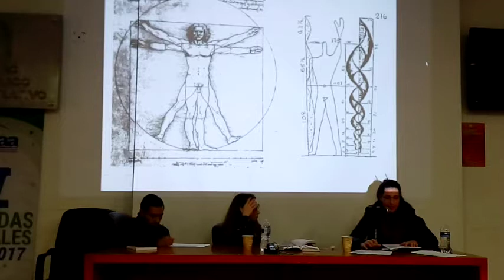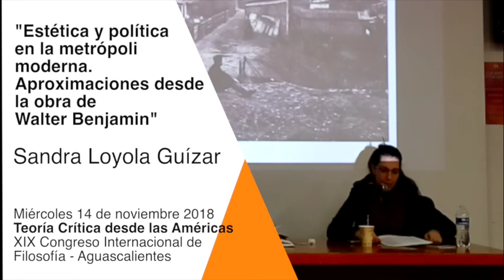021 Sandra Loyola Guízar, “Estética y política en la metrópoli moderna.”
Sandra Loyola Guízar, “Estética y política en la metrópoli moderna.”
Ponencia en el marco del del simposio “Teoría crítica desde las Américas”, 19º Congreso Internacional de Filosofía. Mundo, Pensamiento, Acción, Asociación Filosófica de México/Universidad Autónoma de Aguascalientes (Aguascalientes, Ags., 12 a 16 de noviembre 2018).
Mesa 8: Teoría crítica y arte.
Edificio 5 Aula C: miércoles 14 de noviembre 2018, 9:00 – 10:30